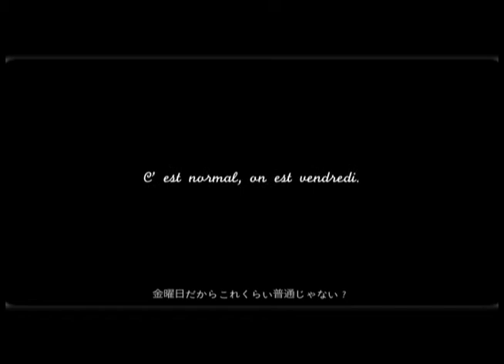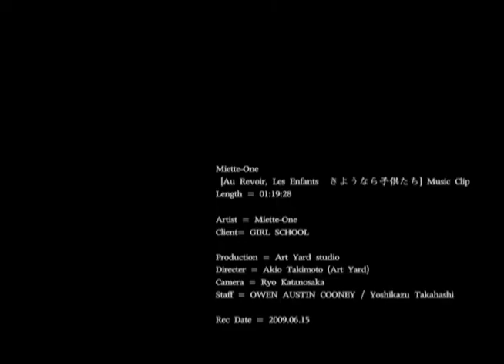miette-one「Au revoir,les enfants／さようなら子供たち」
miette-oneの1stアルバム『Children's Corner』収録曲「Au revoir,les enfants／さようなら子供たち」